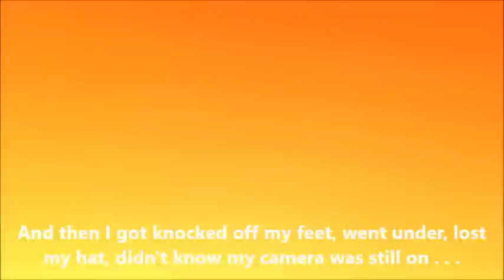A laughing hyena riding horseback at the beach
Tennessee Walking Horses, Spotted Saddle Horses, Racking Horses, Kentucky Mountain Horse and a Paso Fino mare at the Gulf of Mexico in Texas having a ton of fun in the waves!  Rolex, Sundance, Suzi and Prince Harry will be for sale soon